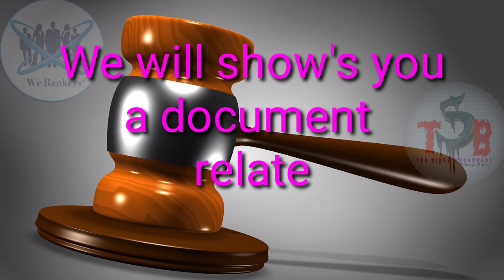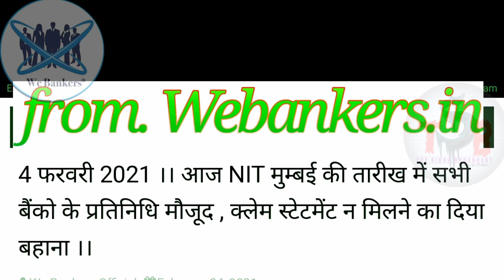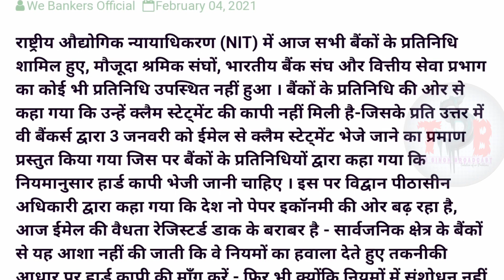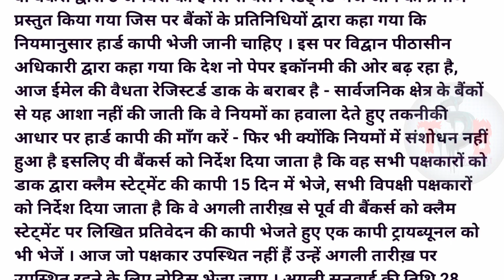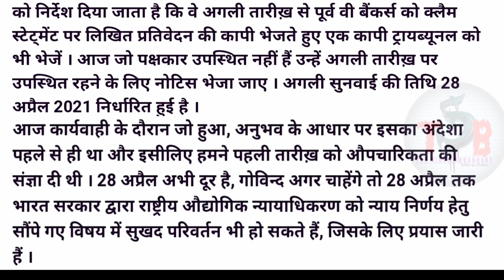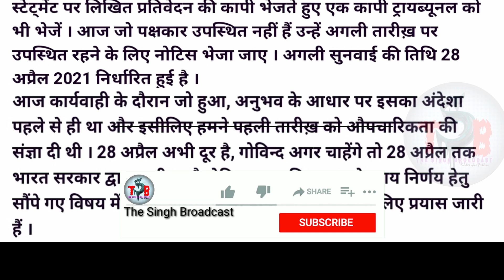04-02-2021 Updates on Webankers COURT CASE in National industrial tribunal Hearing on CPC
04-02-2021 Updates on Webankers COURT CASE in National industrial tribunal Hearing on CPC.

Join with us on Tumblr
As the Singh broadcast

OUR CHANNELs Other VIDEOs. on SGB